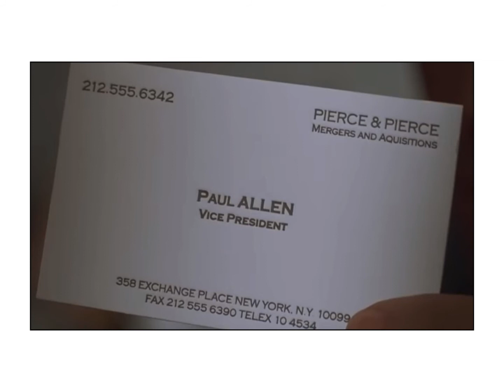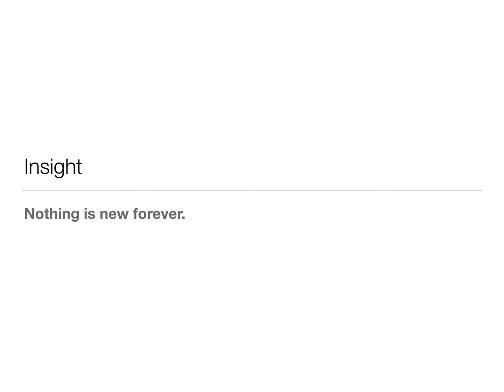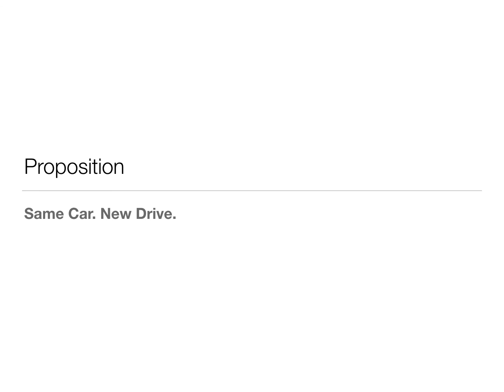Goodyear Pecha Kucha Josh Wheatley